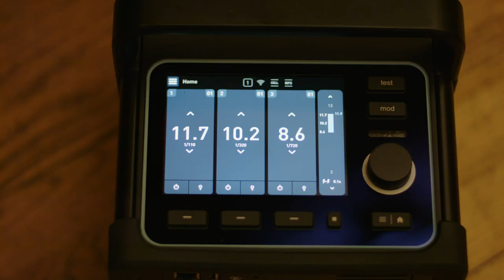broncolor Satos & Pulso L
The future of professional lighting has just arrived!

After five years of meticulous development, we are thrilled to unveil this game-changing lighting combo. Prepare to experience unrivaled flexibility, efficiency, and convenience both in the studio and on-location. From exceptional color accuracy to the cutting-edge Dual Power management System, Satos and Pulso L redefine the possibilities in professional photography.